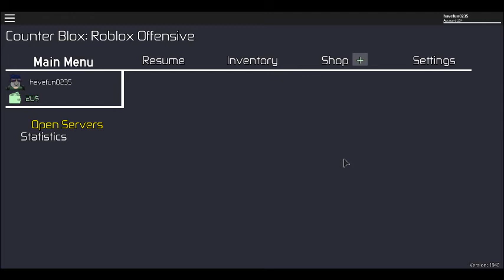Roblox - Counter Blox - CSGO ripoff: a game at Metro